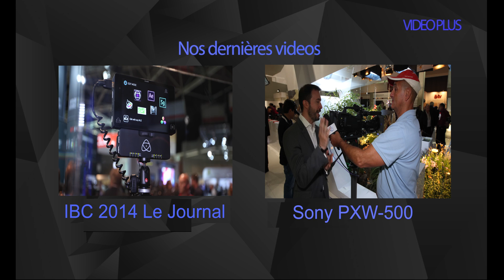SmartView 4K Black Magic Design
Il manquait un élément pour un workflow 4k complet chez Black Magic Design,une lacune aujourd’hui comblée avec le SmartView 4k.
Tim Siddons fait le show !